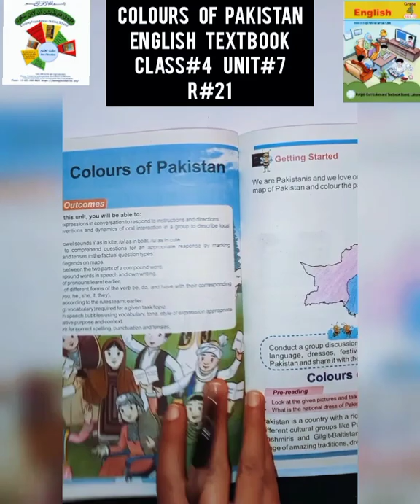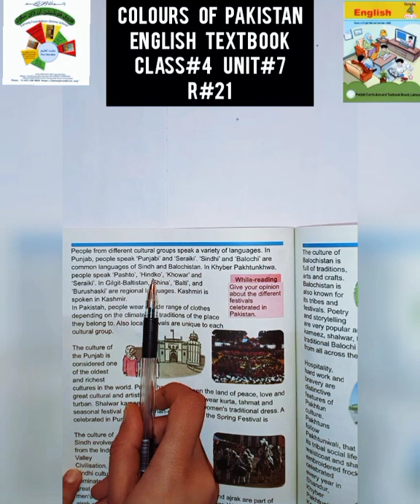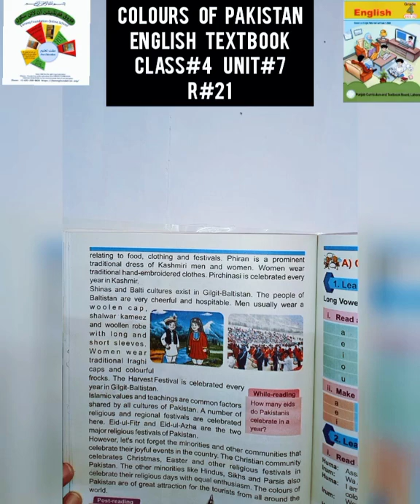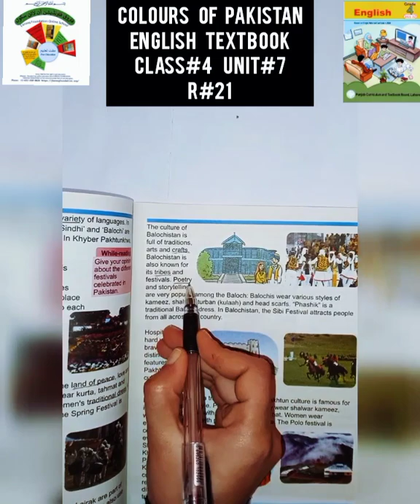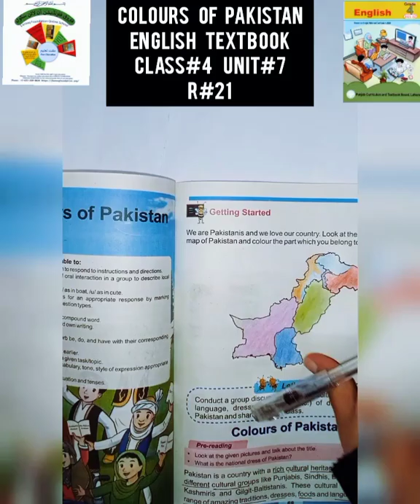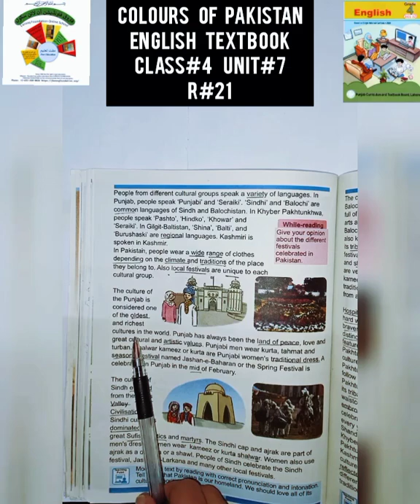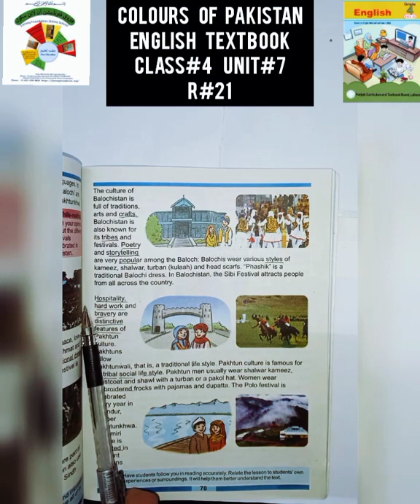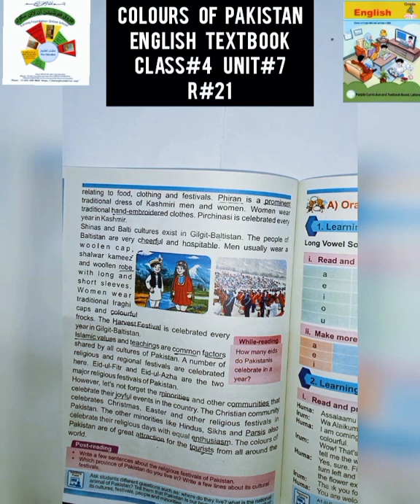R#21|CLASS 4 ENGLISH|COLOURS OF PAKISTAN|UNIT#7|FAROOQ FOUNDATION ONLINE SCHOOL